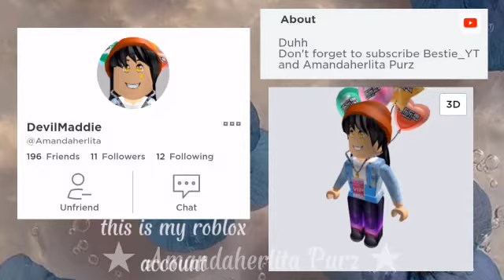THANKS FOR NAURA HAVE BEEN MAKING THIS INTRO || New Intro for my channel || ☆ Amandaherlita Purz ☆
Video from ☆ Amandaherlita Purz ☆